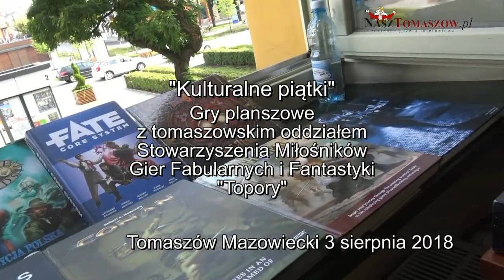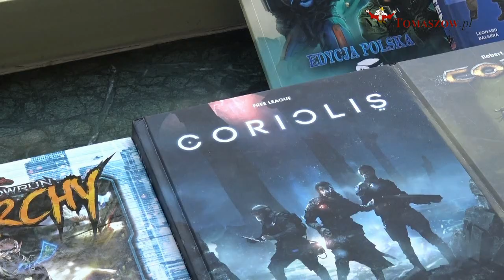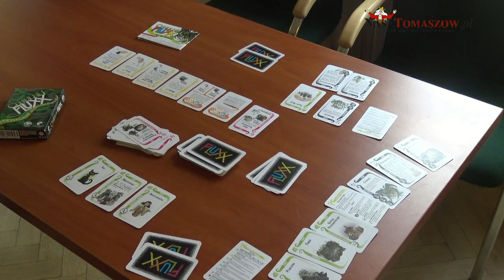„Kulturalne piątki” - Gry planszowe - zabawa z planszówką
Kolejny "Kulturalny piątek na placu Kościuszki w Tomaszowie Mazowieckim. Tym razem Miejskie centrum Kultury zaprosiło do organizacji zajęć tomaszowski oddział Rawskiego Stowarzyszenia  Miłośników Gier Fabularnych i Fantasy "Topory".
Na rozpoczęcie zabaw z grami planszowymi rozpadał się deszcz i organizatorzy przenieśli się do pomieszczeń Miejskiego Centrum Kultury. Królowały gry planszowe. Uczestnicy, wśród których były dzieci i ich rodzice przy stolikach poznawali zasady gier które proponował Sebastian Wawrzyńczyk, prezes tomaszowskiego oddziału Stowarzyszenia "Topory".
"Tomaszowski oddział został otwarty niedawno, bo dopiero przed wakacjami decyzja Zarządu Stowarzyszenia. Jeśli chodzi o to, w co gramy, to przede wszystkim Stowarzyszenie "Topory" interesuje się fantastyką szeroko rozumianą, literaturą filmową, grami planszowymi, filmami, ale również grami fabularnymi. i mamy również do przedstawienia, jeśli chętni są, zobaczyć jak wyglądają gry fabularne i gry planszowe. Mamy kilkadziesiąt różnego rodzaju tytułów gier planszowych dla wszystkich. Dla młodszych i dla starszych. Mamy gry kooperacyjne, w których wszyscy gracze grają razem, próbując pokonać zasady gry, plansze. Mamy gry strategiczne, gry imprezowe dla dużej ilości graczy oraz gry przygodowe, w których gracze mogą wcielić się w różnego rodzaju postacie i przeżywać niesamowite przygody." - powiedział ciekawie o grach, jakie posiada oddział tomaszowski Stowarzyszenia "Topory".